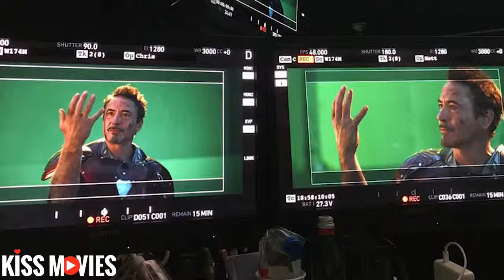[Kissmovies.net]Avengers Endgame Deleted Scenes and Alternate Ending Breakdown